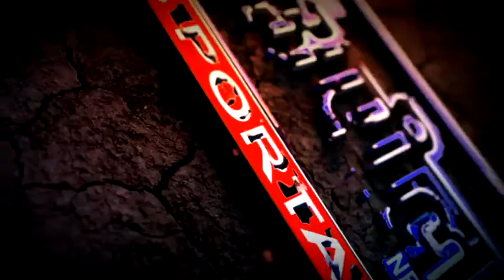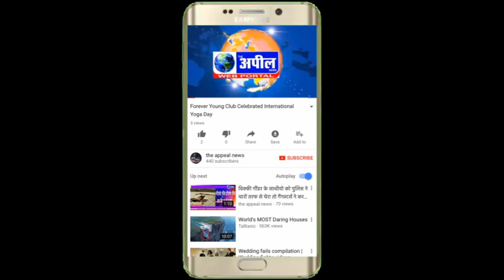अनमोल पुष्प ने दसवीं कर लिए प्रण को बारवीं की परिक्षा में पूरा करके दिखाया | The Appeal News Paper